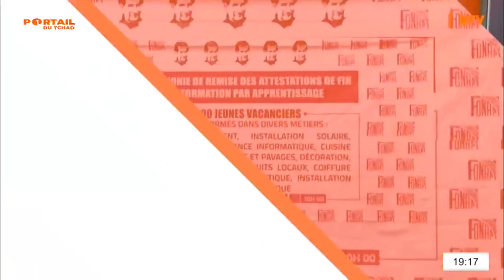ENTREPRENEURIAT - Remise des attestations de fin de formation